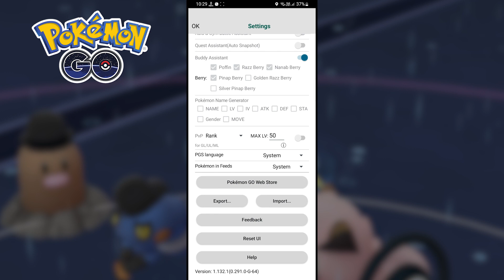How to Get PGSharp Standard key feature for free | PGSharp useful feature for free | Pokémon go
We Can Save our all favorite option in Pokémon go and make a backup of that in dat file, so we can use it in the next update and save our time by turning each and every option manually.

Type /datfile on our Telegram Group or Discord server to get the download link of our Shiny Dat File

Watch:

 • Brook Xiao - Fire (ft. Rachel Horter)...